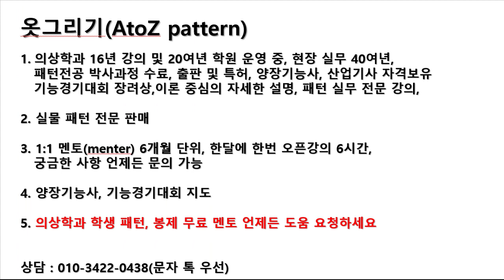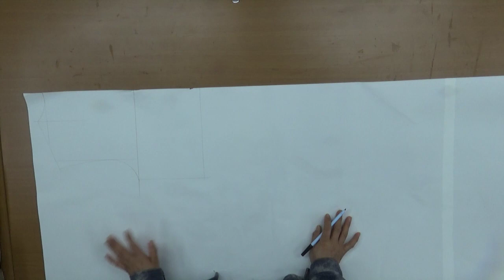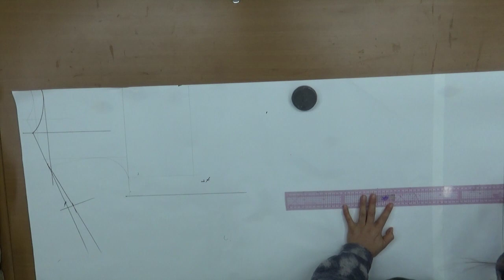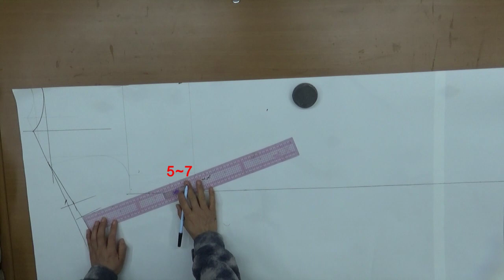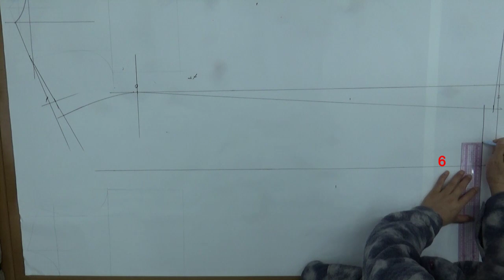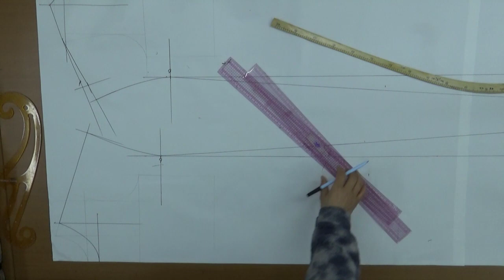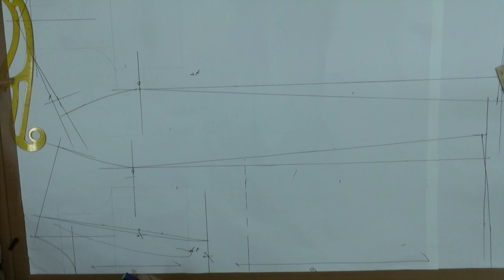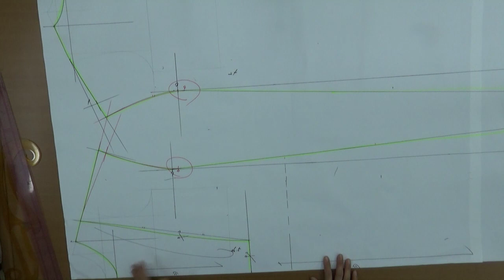230422353-1)french sleeve dress/pattern,프렌치소매원피스/페턴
french sleeve dress#옷그리기#AtoZpattern